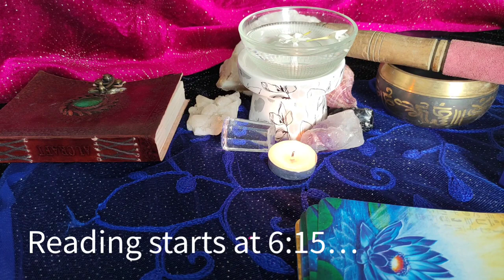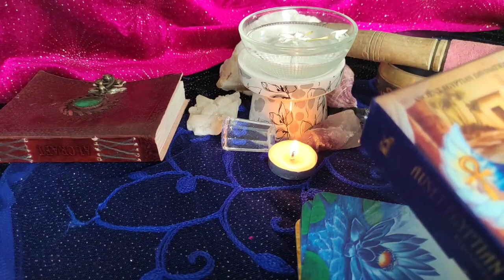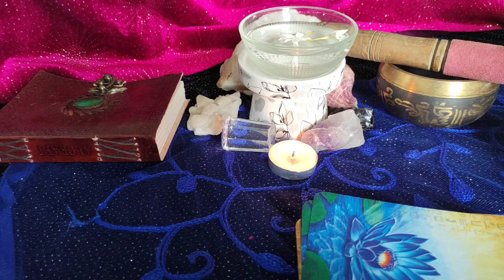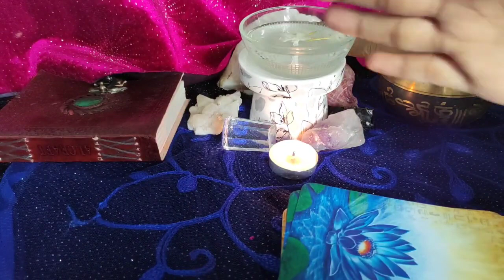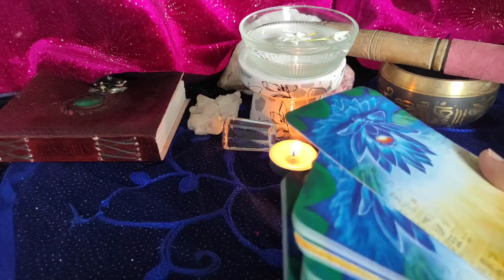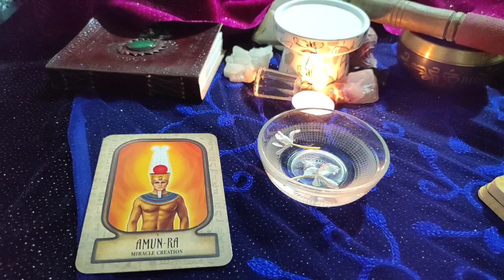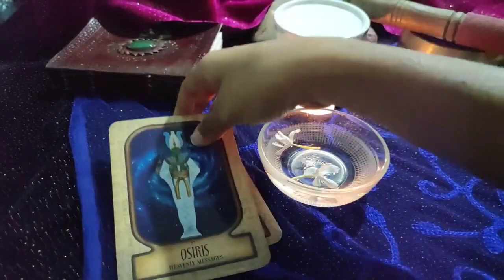Leo ♌They are suffering♌ daily love tarot reading